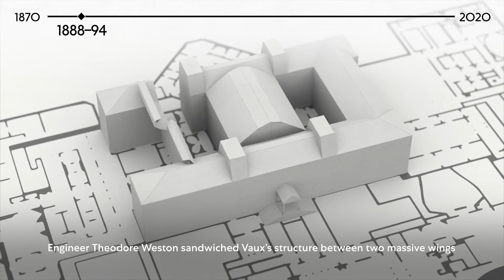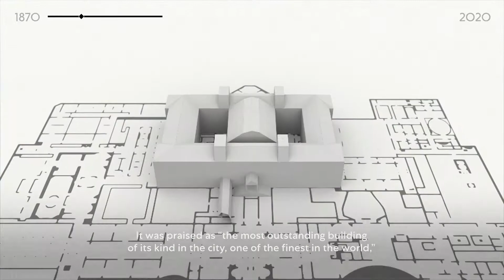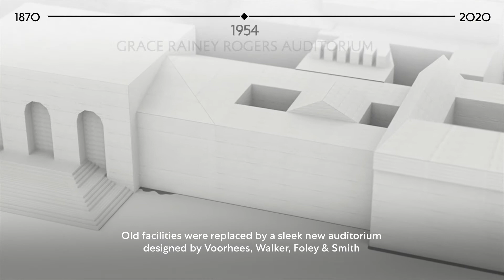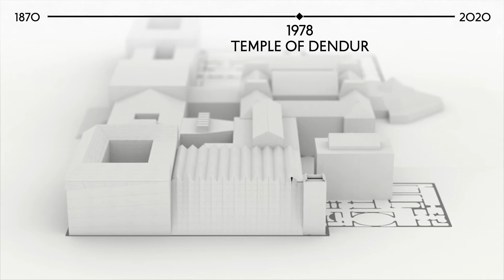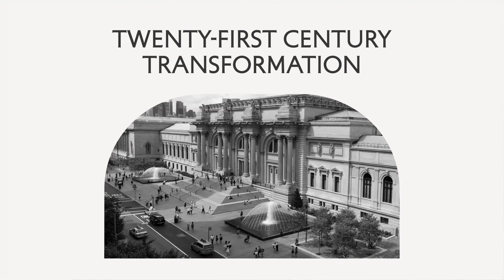An Edifice for Art: The Architecture of the Met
Watch a video illustrating the Museum’s evolution from a site in Central Park to a New York City landmark.

Produced in association with the exhibition Making The Met, 1870–2020.

Credits:

Film by Squint / Opera
Original music: Austin Fisher

The exhibition is made possible by the Iris & B. Gerald Cantor Foundation.